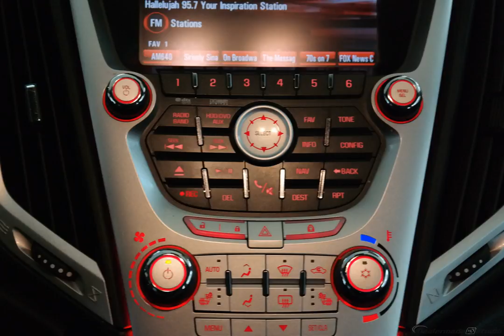2010 Quicksilver Metallic GMC Terrain 4D Sport Utility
Used 2010 Quicksilver Metallic GMC Terrain 4D Sport Utility SLT-2 Jet Black
ONE OWNER, CLEAN CARFAX, NAVIGATION/NAV/GPS, MOONROOF/SUNROOF, LEATHER, USB/HANDSFREE/BLUETOOTH, and BEST VALUE AROUND!!!. Get ready to ENJOY! With a vast range of features, a boost in fuel efficiency, and a super quiet ride, this CUV is near the head of the pack. Designated by Consumer Guide as a 2010 Recommended Midsize SUV. Built with fuel savings in mind.